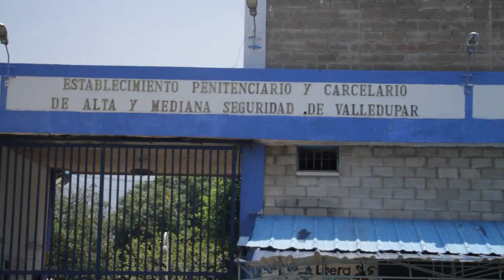DAVID MURCIA HACE PARTE DE MESA DE PAZ EN LA TRAMACÚA CLICK CNC